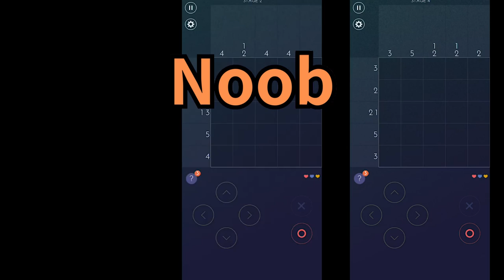NOOB vs PRO vs HACKER - Deer My Friend - Nonogram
NOOB vs PRO vs HACKER - Deer My Friend - Nonogram -  Free Mobile Best Games on iOS iPhone / Android  Video.

This Nonogram Puzzle Game contains a calm
and pleasing story with touching illustrations.
Meet the Nonogram Puzzle with an emotional story.